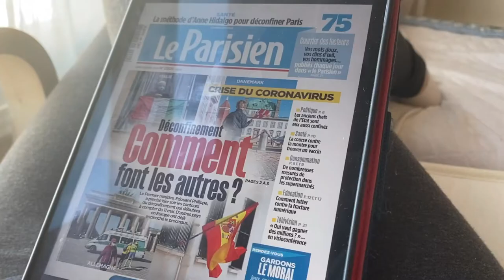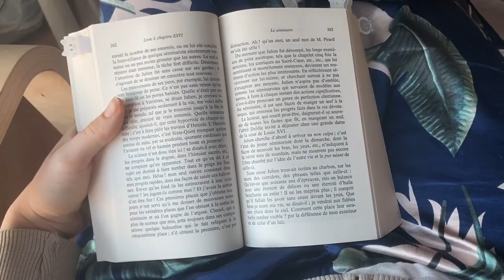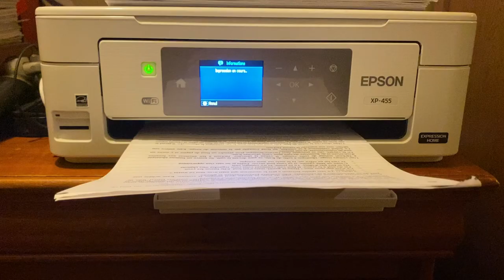VLOG EP3: VLOG AT HOME&OUTSIDE I ASMR, study session, aesthetic ♡